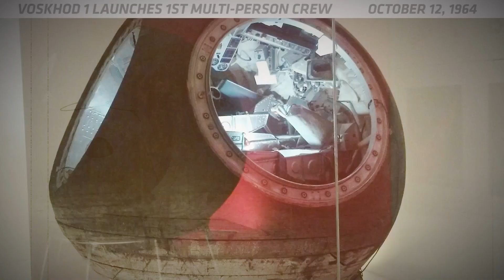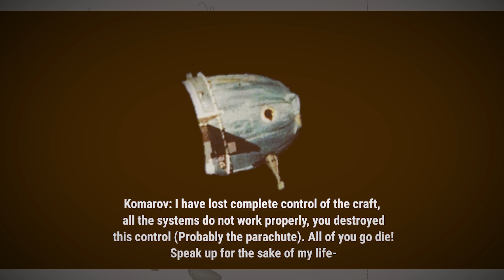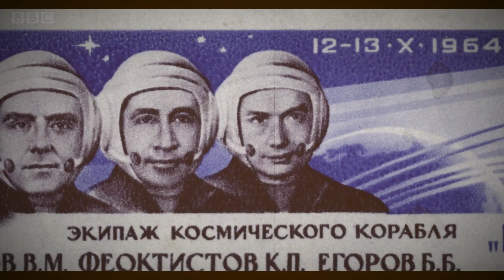Soviet Astronaut Reveals TERRIFYING Secret On Death Bed!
Join us as we unravel the puzzle of the Soviet Union's most mystifying discoveries, kept secret for decades. From groundbreaking space achievements to terrifying revelations whispered from the deathbed of a legendary cosmonaut, this video is a deep dive into the unknown. Investigate with us the awe-inspiring tales and the shocking truths exposed by Joe Rogan, revealing a narrative so captivating, it might just change the way we gaze at the stars.

Uncover the secrets of the cosmos through the lens of the Soviet space race - a tale of ambition, triumph, and haunting mysteries. Discover what lies beyond the official history, as we explore chilling encounters with the extraterrestrial and the Soviet's aggressive quest for outer space knowledge. Every frame of this video is packed with stories that entice, engage, and enlighten, revealing enigmatic truths that have left the world captivated.

From the first artificial satellite to the first human in space, and to the mystifying alien encounters - each revelation promises to leave you astounded. But it's the spine-tingling secrets of a Soviet cosmonaut that will truly seize your imagination, revealing a narrative so extraordinary, it blurs the lines between history and myth.

Dive into the comments to share which discovery intrigued you the most or if there's an enigmatic piece of history you'd like us to investigate next. We're excited to embark on this journey of discovery with you.

CHAPTERS:
0:00 - Introduction
0:54 - Soviet Space Achievements
8:20 - Secrets of Soviet Space Program
11:11 - Cosmonaut's Deathbed Revelation